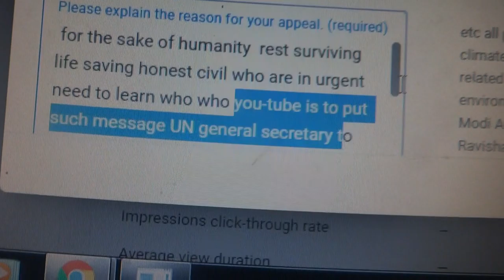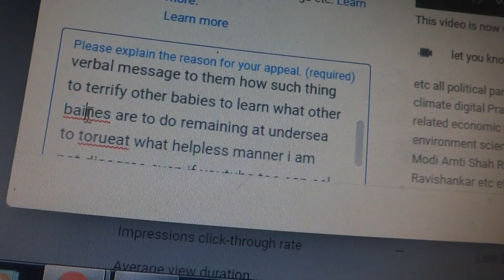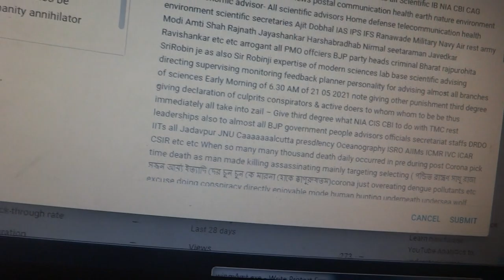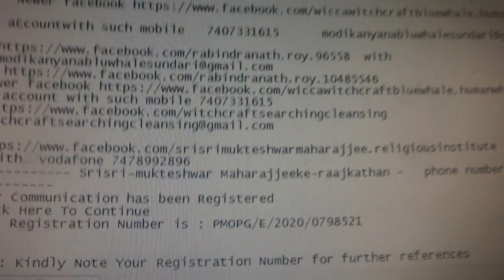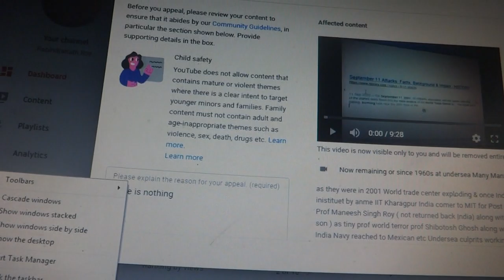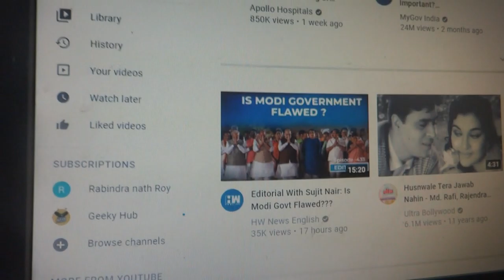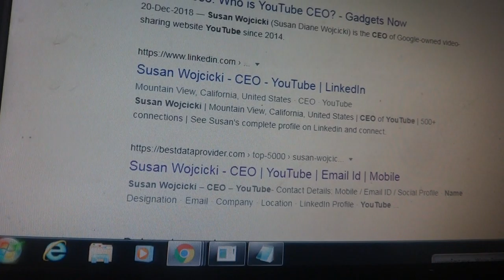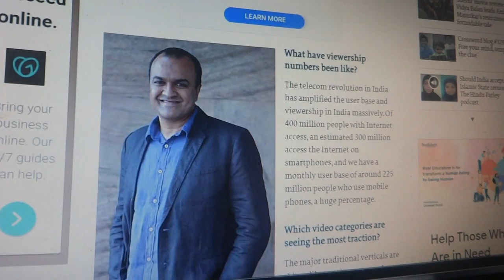Susan DW CEO demanded reproved her connection cum interest in humanity annihilators' team activity